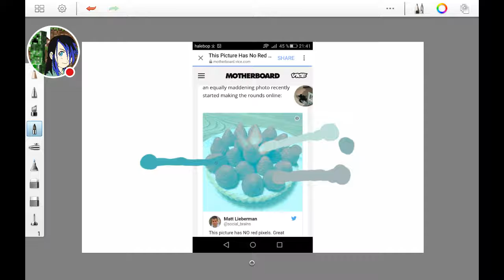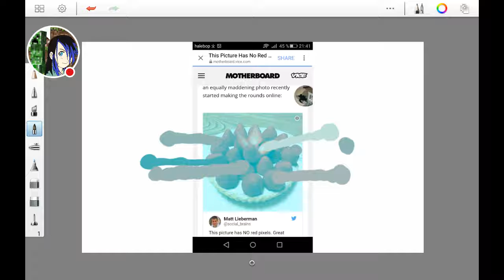Brain power :0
There is no red in the picture